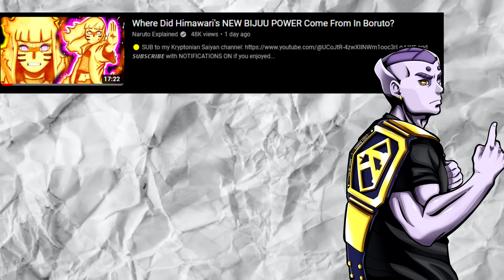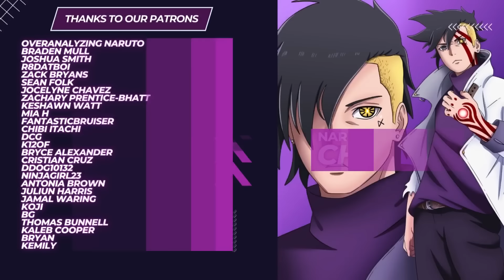Is Himawari Having BIJUU CHAKRA Another Boruto PLOT HOLE?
**Do you think Himawari having bijuu chakra is a plot hole that has damaged the integrity of the story? Why do you personally think Himawari has bijuu chakra? If Kurama has been reborn inside of Himawari, would that ruin Kurama dying?**

0:00​ - Introduction

0:00 - Chapter 1
0:00 - Chapter 2
0:00 - Chapter 3
0:00 - Chapter 4

Artist ‣ *Shyrose*
Editing ‣ *myself*
Thumbnail ‣ *Shyrose*
Provisional Titles: Mitsuki LOVING Boruto & Kawaki Has A BIG Issue You OVERLOOKED!

Did Boruto CONFIRM Mitsuki Is In LOVE W/ Boruto & Kawaki - The HONEST Truth

Boruto CONFIRMS Mitsuki's LOVE TRIANGLE - Is Mitsuki Into Men Now?
**After almost seven years since the first chapter of boruto naruto next generations dropped, we've been waiting to see when the boruto time skip would occur and finally the chapters are here at last, but we also have spoilers for the upcoming manga chapter for boruto two blue vortex chapter 8! Boruto might have left Konoha, but the chaos has continued in a big way! Jura and Hidari have invaded Konoha and their search for Naruto Uzumaki takes a turn when Kawaki and Delta appear to confront the duo and during the course of their battle a revelation is made, the chakra Jura has been sensing wasn't Naruto Uzumaki. The chakra they were sensing was Himawari Uzumaki!  However, now that Kawaki has been knocked unconcious yet again, there was a line in the recent boruto chapter that made a lot of people raise they eyebrows when it came to the hidden power of Himawari Uzuami and it led to a lot of people screaming it was a plot hole that made no sense! Does Himwari having bijuu chakra scream of being a plot hole? Grab those ramen bowls for this newest discussion for Boruto two blue vortex chapter 8 manga!**